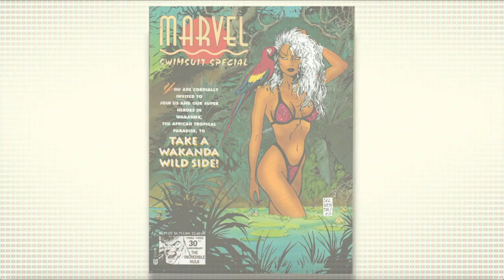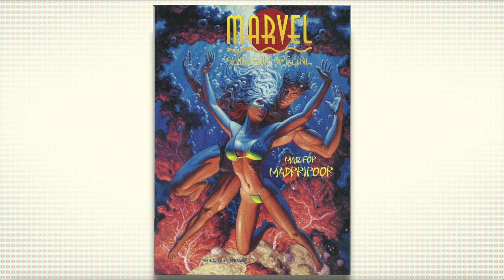What was the Marvel Swimsuit Special comic?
Back in the early 90s Marvel did the unthinkable: they took their heroes and created a replica to the Sports Illustrated Swimsuit Special. Why would they do such a thing? Well, money. But as the years have gone by the "legend" of these vile issues has grown... but... what was the actual content inside the cover? Was it really the pit of all depravity, or maybe just something a bit embarrassing and dumb?